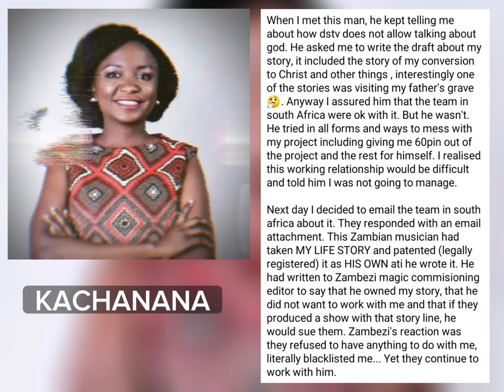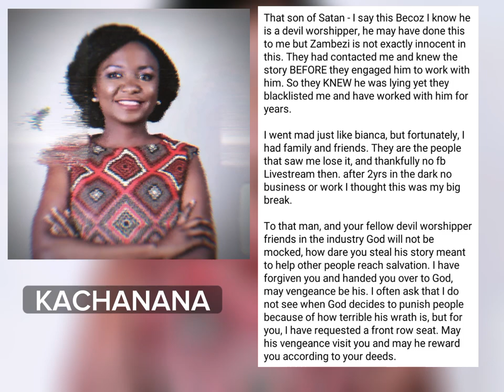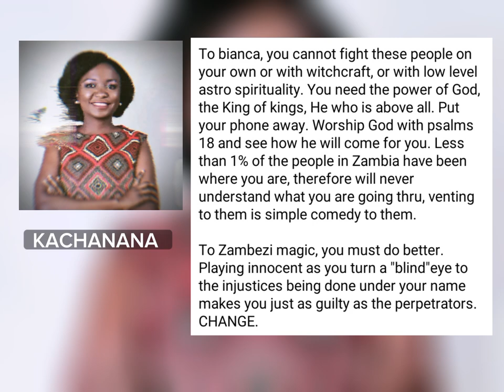SATANISM IS REAL IN ZAMBIA'S MUSIC INDUSTRY LAMENTS KACHANANA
Relationship connector Kachanana Simate Zorde has disclosed that Evil contracts really exist in the Zambian Music industry as revealed by Hope Chileshe known as Ivanka Bianca.

Two days ago, Ivanka Bianca had a mental break down on Facebook where she disclosed that her life was under threat from evil cults who 'killed' artist Deav.

Standing to Ivanka Bianca's defense is Kachanana Zorde who disclosed that she suffered the same fate before turning out to God for help.

Ms. Zorde disclosed that some time in 2014 to 2016, Zambezi magic had offered her a good Opportunity to showcase her lifestyle on TV via a reality show and offered her over a 1 Million Kwacha.

She disclosed that, after she was given the opportunity, Zambezi magic recommedated a Zambian Artist to work with her and turned out that the gentleman did not want anything to do with God.

Kachanana stated that she ended up losing the Opportunity because the Artist who came on board was a devil worshiper and canceled her deal with Zambezi magic.

She encouraged Invanca Bianca to stay away from her phone and engage God on a serious level away from social Media for her to find light at the end of the day.